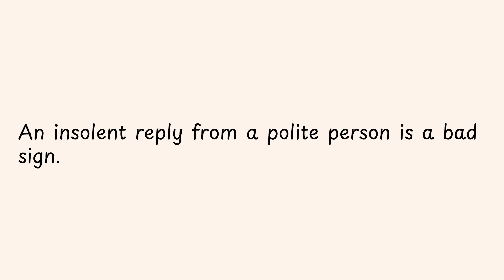An insolent reply from a polite